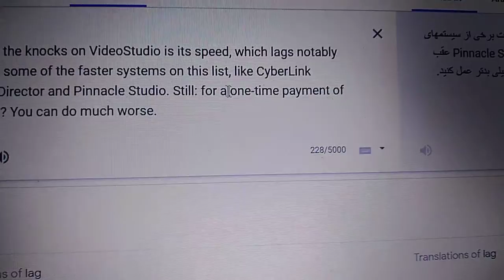راز موفقیت در ترجمه و فهم معانی جمله ها در کمترین زمان ممکن | برای دانشجویان زبان انگلیسی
در این فیلم ، راهی رو پیشنهاد دادم که از طریق اون میتونید جمله ها و متون پیچیده (علمی، مکاتبات ، اسلامی ، مطبوعاتی ، سیاسی ، تجاری ، و...) رو با کمترین زمان ممکن و با بهترین روش ممکن هم ترجمه کنید و هم بفهمید.